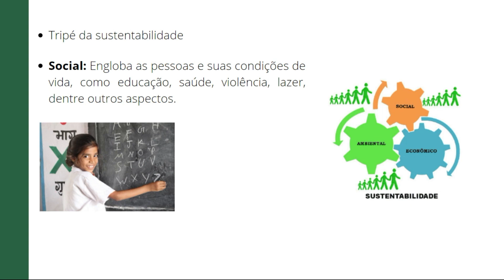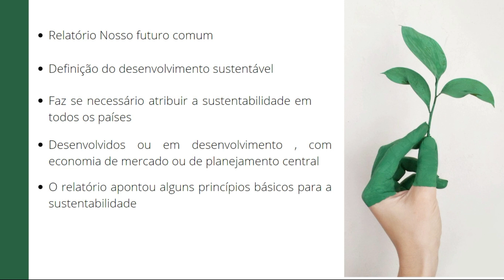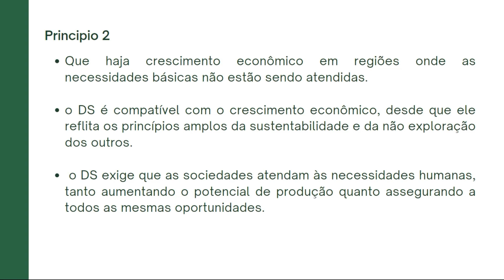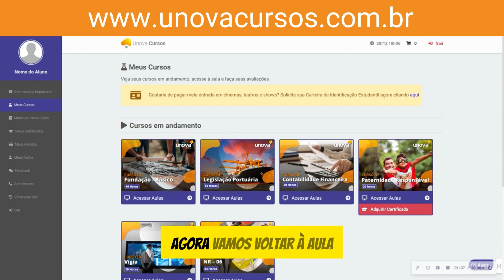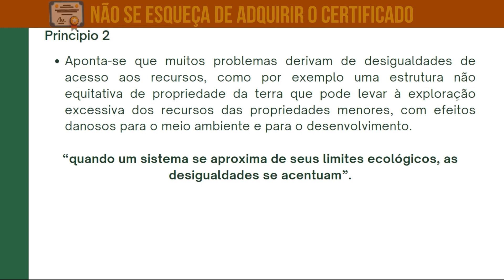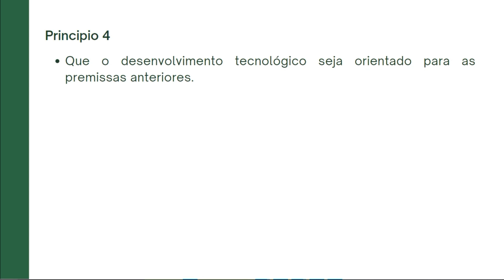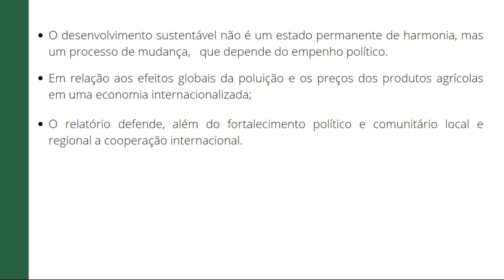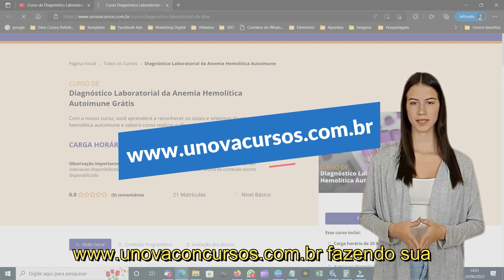[GRATUITO] Dominar o Desenvolvimento Sustentável: Curso Completo UNOVA CURSO - Aula 05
Descubra o poder do Desenvolvimento Sustentável e como ele impacta o futuro do planeta e da sociedade! 🌎 Neste curso GRATUITO da UNOVA CURSO, você terá acesso a um conteúdo completo e atualizado sobre o tema, com aulas práticas, exemplos reais e exercícios para colocar em prática o que aprendeu.

Abordaremos temas como:

✱ Conceitos básicos de Sustentabilidade.
✱ Impactos socioambientais e soluções inovadoras.
✱ Economia verde, consumo consciente e produção sustentável.
✱ Políticas públicas e ações para a sustentabilidade.